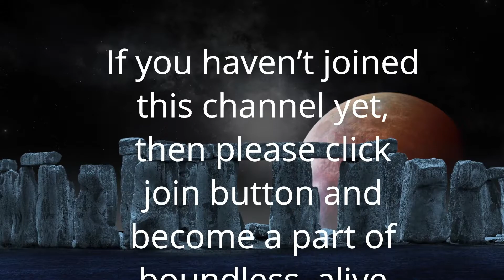आख़िरकार मैं कौन हूँ | Anant Sri